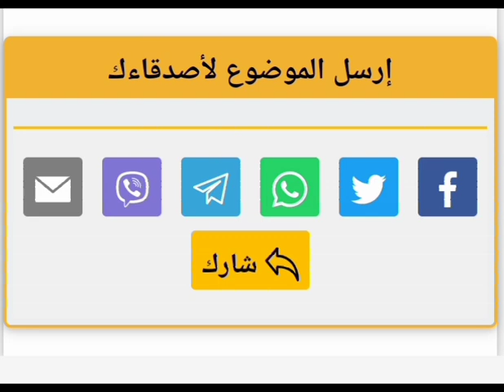من قلب البرلمان وخبر يسعد الملايين من اصحاب المعاشات والورثة وكبار السن بالتعاون مع الاتحاد العام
إن الدستور نص فى المادة (17) منه على أن «تكفل الدولة توفير خدمات التأمين الاجتماعى، ولكل مواطن لا يتمتع بنظام التأمين الاجتماعى الحق فى الضمان الاجتماعى، بما يضمن له حياة كريمة، إذا لم يكن قادرًا على إعالة نفسه وأسرته، وفى حالات العجز عن العمل والشيخوخة والبطالة».

وأضافت درويش، خلال المشروع، أن الدولة تعمل على توفير معاش مناسب لصغار الفلاحين، والعمال الزراعيين والصيادين، والعمالة غير المنتظمة، وفقًا للقانون، وأموال التأمينات والمعاشات أموال خاصة، تتمتع بجميع أوجه وأشكال الحماية المقررة للأموال العامة، هى وعوائدها حق للمستفيدين منها، وتستثمر استثمارا آمنا، وتديرها هيئة مستقلة، وفقا للقانون. وتضمن الدولة أموال التأمينات والمعاشات».

وأشارت وكيل القوى العاملة بالبرلمان إلى أن قانون التأمينات الاجتماعية والمعاشات يعد واحدا من أهم التشريعات التى أقرها مجلس النواب، فهو يمس كل فئات الشعب وجميع العاملين بالدولة وبالقطاع العام والخاص وقطاع الأعمال والعمالة غير المنتظمة، وأصحاب المعاشات، ليصبح تشريعا اجتماعيا اقتصاديا ملحا وضروريا.

وأكدت درويش أنه بعد تطبيق مواد القانون الحالى أفرزت بعض المشكلات على أرض الواقع، من ضمنها مشكلات المعاش المبكر والتسويات الخاصة به، وفى ضوء شروط الحصول على المعاش المبكر 2020، وفقًا للقانون الحالى، فإنه لا بد أن يتضمن مدة الاشتراك التأمينى مدة اشتراك فعلية لا تقل عن 240 شهرًا، وتكون لمدة 300 شهر فعلية بعد خمس سنوات من تاريخ العمل بالقانون.

وأشارت إلى هذه المادة التى تعنى أن القانون الجديد لن يسمح بخروج أى عامل على المعاش المبكر إذا لم تتوافر له مدة اشتراك تأمينى لا تقل عن 20 عامًا وهذه المدة سترتفع إلى 25 عامًا بعد 5 سنوات من تطبيق القانون، وهذا يعنى أن من يخرج على المعاش فى نهاية ديسمبر 2019 معاشه سيختلف تماما عن من خرج للمعاش فى 1 يناير 2020 بداية تطبيق القانون، على الرغم من أن كليهما متساويان مثلا فى مدة الخدمة ونسبة الاشتراك وغيرها.

وأوضحت: «من الممكن أن يخرج شخص فى نهاية ديسمبر 2019 ويستحق المعاش وفقا للقانون القديم، بينما نظيره فى نفس الجهة ومدة الخدمة ونفس نسبة الاشتراك لو خرج معاش مبكر فى أول يناير 2020 يتم حجب المعاش عنه عملا بالقانون الحالى، وهو الأمر الذى يحتاج التدخل السريع للمعالجة».

وتابعت «أن المواد (21) و(24) والتى تشترط أن يستحق المعاش فى حالة بلوغ سن الشيخوخة مع توافر مدة اشتراك فى تأمين الشيخوخة والعجز والوفاة لا تقل عن 120 شهرًا فعلية على الأقل، وتكون لمدة 180 شهرًا فعليه بعد 5 سنوات من تاريخ العمل بالقانون، وفى حالة انتهاء خدمة أو عمل أو نشاط المؤمن عليه لغير بلوغ سن الشيخوخة أو العجز أو الوفاة مع توافر الشروط الآتية من بينها توافر مدد اشتراك فى تأمين الشيخوخة والعجز والوفاة تعطى الحق فى معاش لا يقل عن 50% من أجر أو دخل التسوية الأخير، وبما لا يقل عن الحد الأدنى للمعاش المشار إليه بالفقرة الأخيرة، بجانب أن المادة (24) من هذا القانون، تتضمن مدة الاشتراك المشار إليها بالبند (أ) مدة اشتراك فعلية لا تقل عن 240 شهرًا، وتكون لمدة 300 شهر فعلية بعد 5 سنوات من تاريخ العمل بالقانون، تقديم طلب الصرف، ألا يكون خاضعا لتأمين الشيخوخة والعجز والوفاة فى تاريخ تقديم طلب الصرف».

واستكملت أن هناك استحالة لتحقيق تلك الشروط من خلال تلك المدد التأمينية الطويلة، كما أن هناك العديد من المواطنين الذين تقدموا للخروج على المعاش المبكر قبل التعديلات الأخيرة، ومن ثم توقفت مرتباتهم ولم يحصلوا على معاشاتهم حيث لم تنطبق الشروط الجديدة التى نص عليها قانون التأمينات الجديد، مشيرة إلى أن التشريع الجديد للائحة